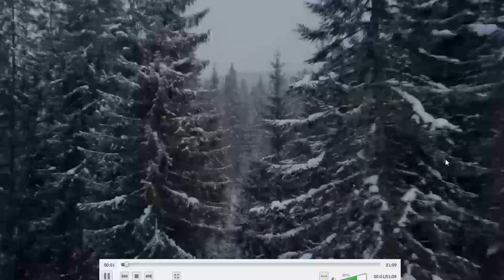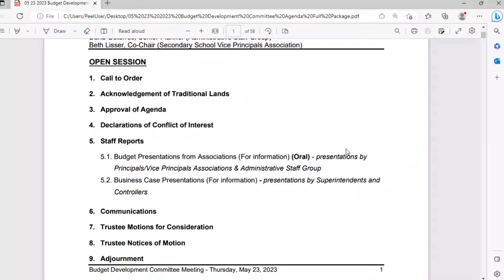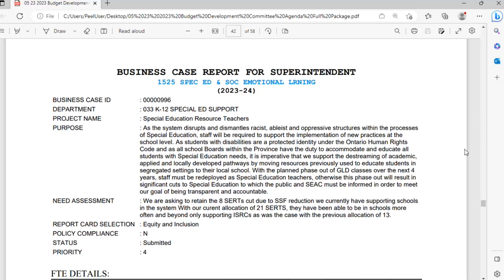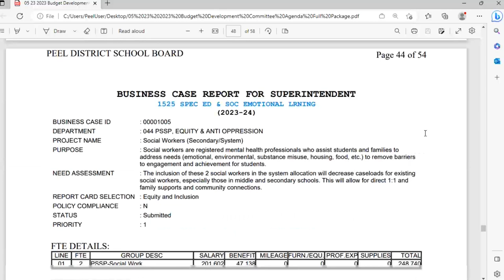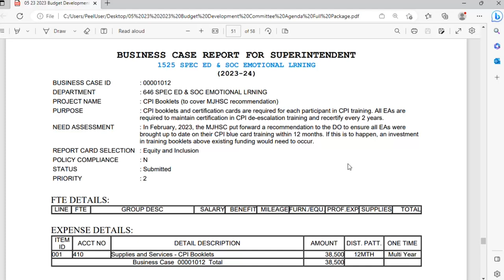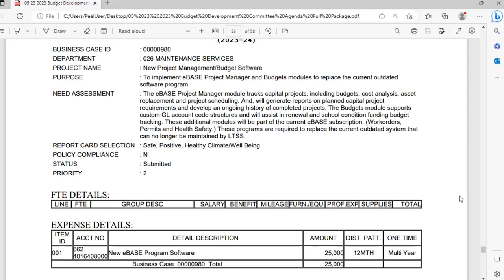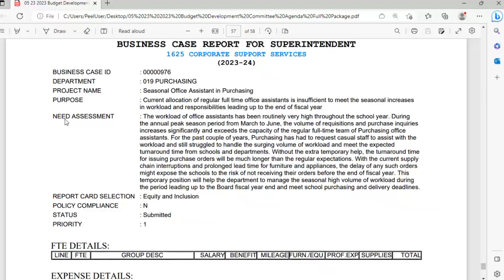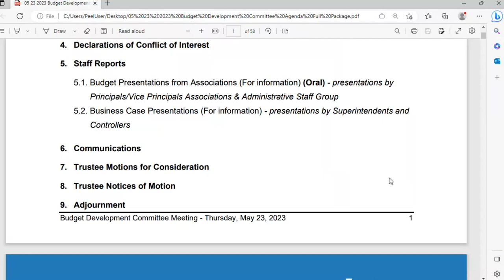May 23rd, 2023 - Budget Development Committee Meeting